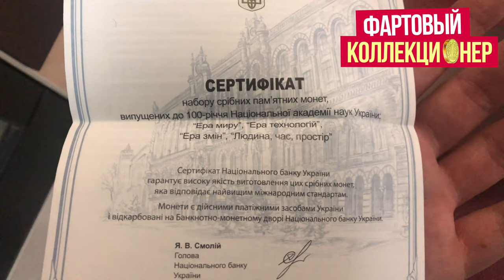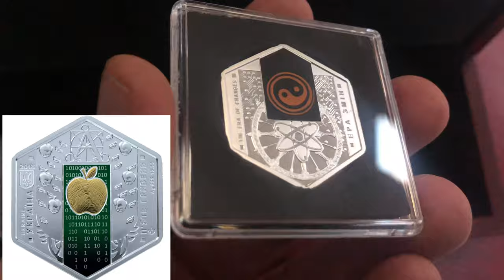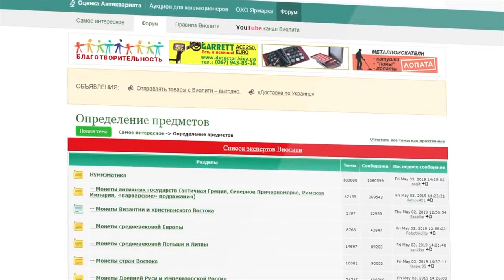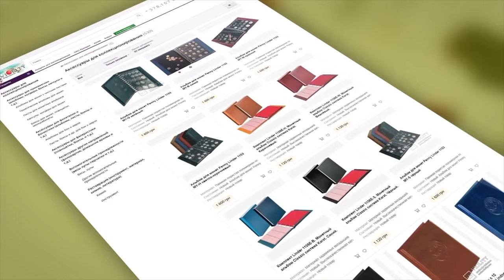Дорогой набор монет Украины. Цена. "Человек, время, пространство" СЕРЕБРО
В выпуске покажу дорогой набор "Человек, время, пространство" Упакованный в квадрокапсулы